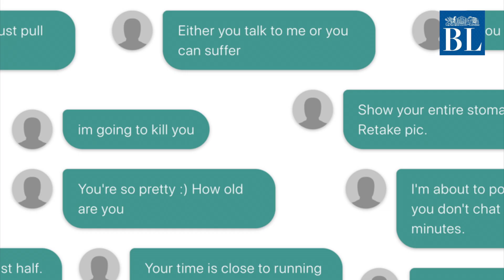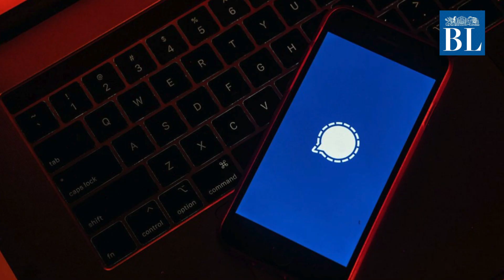New IT rules: Are Apple, Telegram and Signal fully compliant?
There is uncertainty on compliance, say experts

Credits
Story: Debangana Ghosh
Script & voice-over: Nivedita V
Editing: Radhika SR